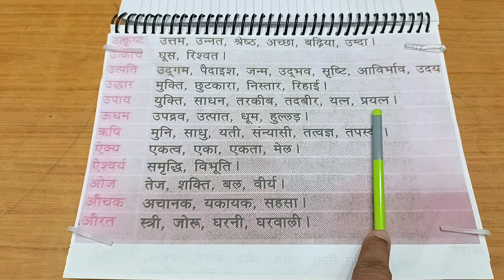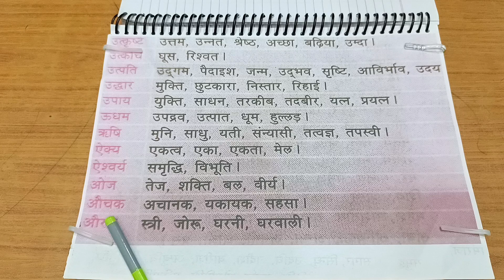Samanya Hindi // Paryayavachi // Synonyms // Part - 3